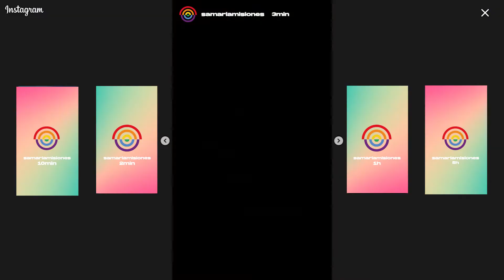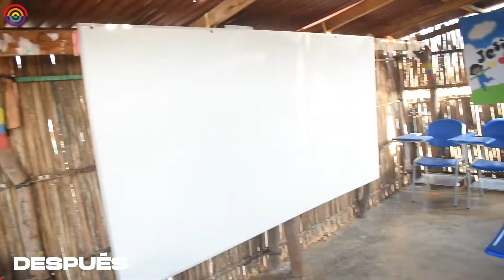Antes y Después/Samaria Project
Queremos compartir con ustedes esta grandiosa experiencia y el trabajo que hicimos en la Comunidad Palamana

Samaria es un projecto misionero que busca llevar el Reino de Dios a diferentes lugares, creando ambientes de adoración y poniendo nuestros dones y talentos al servicio de los demás.